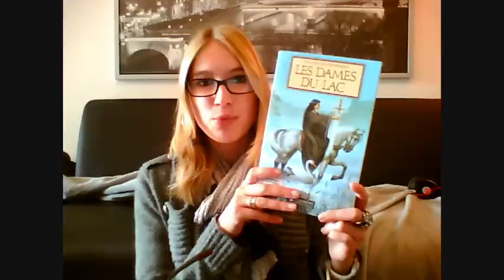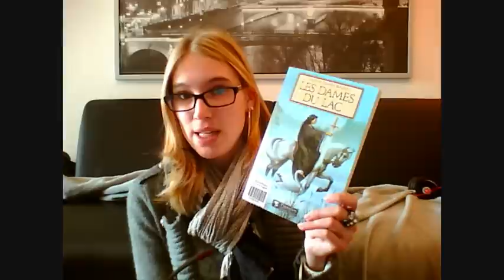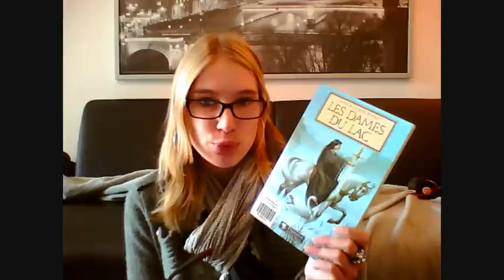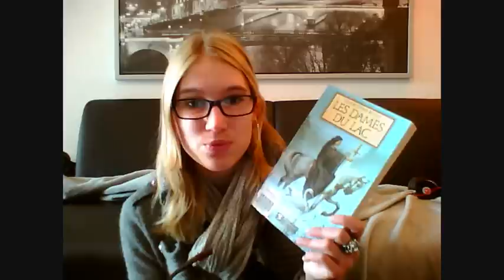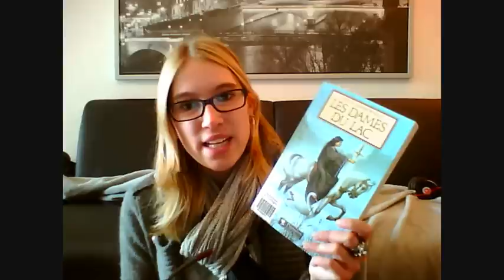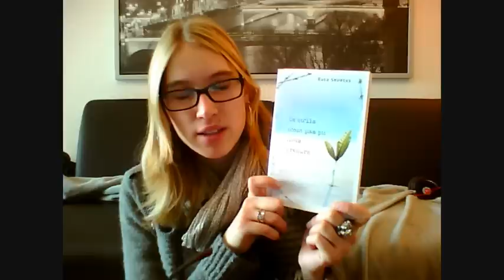C'est Lundi, que lisez-vous? #6 (03/12/2012)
Mes lectures passées :
• "Les Dames du lac" (t.1) / Marion Zimmer Bradley. Editions Pygmalion. 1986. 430 p.
• "De cape et de crocs (t.2) : Pavillon noir!" / Alain Ayroles (aut.) & Jean-Luc Masbou (ill.). Editions Delcourt. 1997. 47 p.
Ma lecture en cours :
• "Ce qu'ils n'ont pas pu nous prendre / Ruta Sepetys. Editions Gallimard - Coll. Scripto. 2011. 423 p.
Ma lecture à venir :
• "Le Magasin des suicides" / Jean Teulé. Editions Pocket. 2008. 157 p.